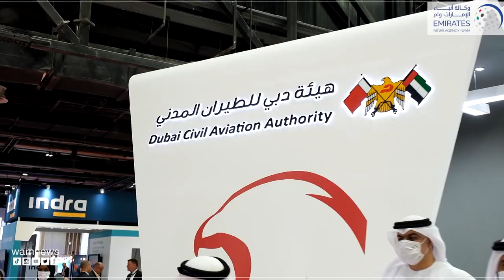أحمد بن سعيد: جمعنا عالم الطيران مجدداً في دبي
أحمد بن سعيد: جمعنا عالم الطيران مجدداً في دبي للمضي قدماً في لعب دورنا البناء في إعادة التعافي الكامل لهذه الصناعة